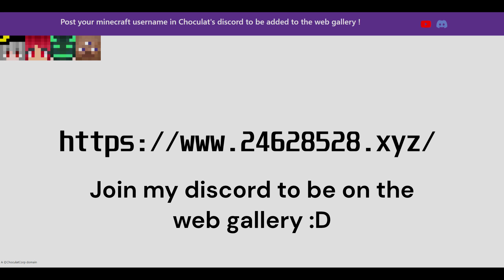Rainbow Road Piston Bolt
:D